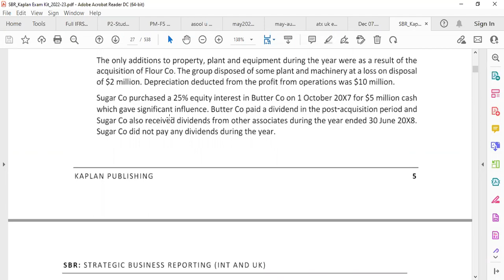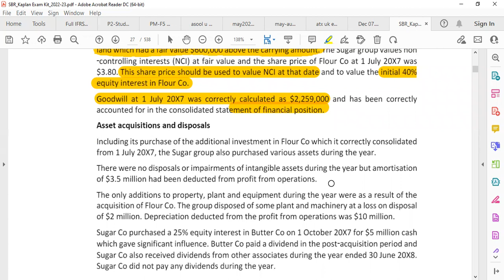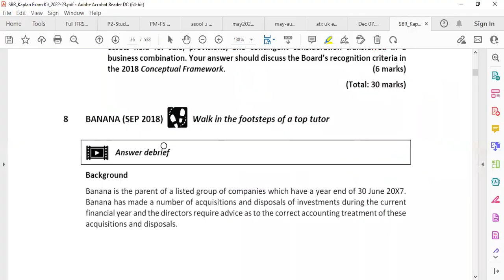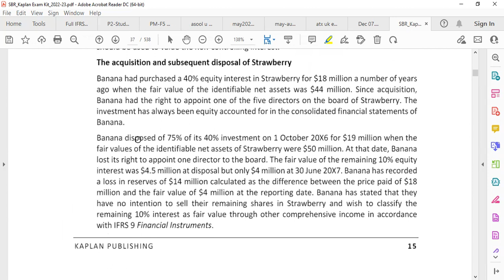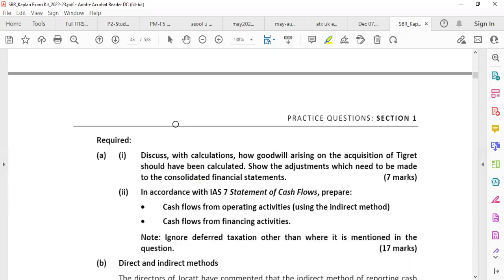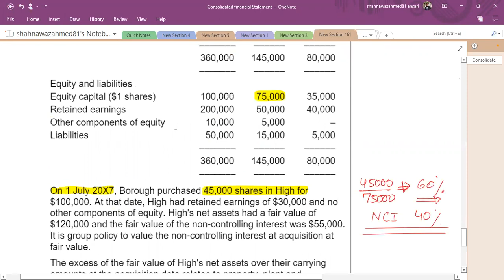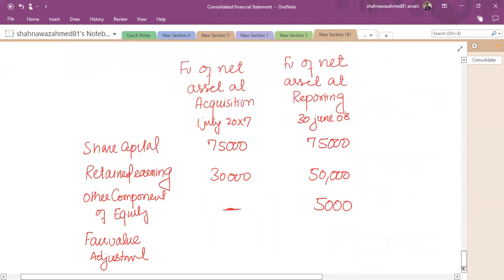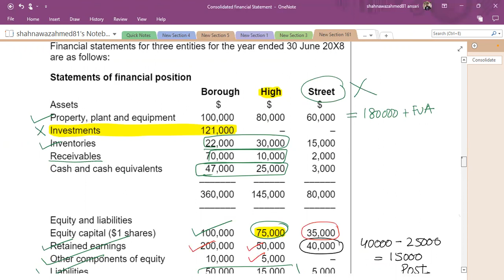SBR- Second Live Session [Dec 22 ] Urdu … Revision of Consolidation